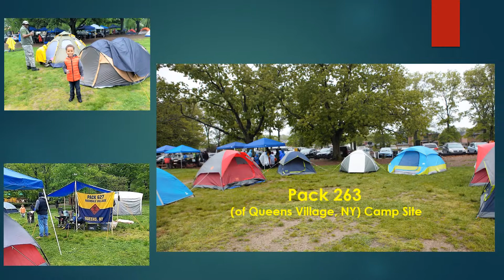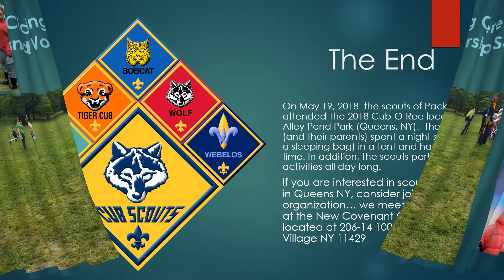PACK 263 (of Queens Village, NY) 05-19-2018 CUB-O-REE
The scouts, scout leaders and a few parents participated in the 2018 CUB-O-REE held at Alley Pond Park on May 19, 2018.  The camping trip was filled with activities all throughout the day and well into the evening hours... it was fun and informative for all who attended.